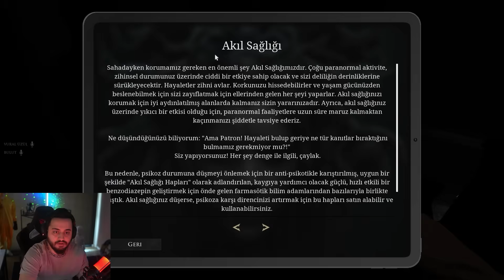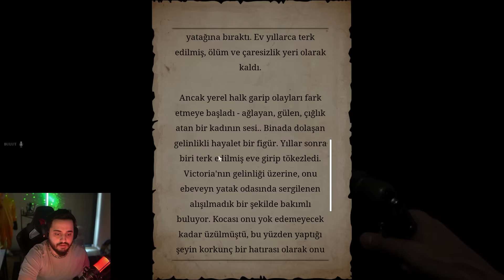İBLİS İLE SESLİ KONUŞTUM! GERÇEK! (İFTARDAN SONRA İZLEYİN)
selamlar dostlar bugün ekiple Demonologist Oynuyoruz keyifli seyirler!